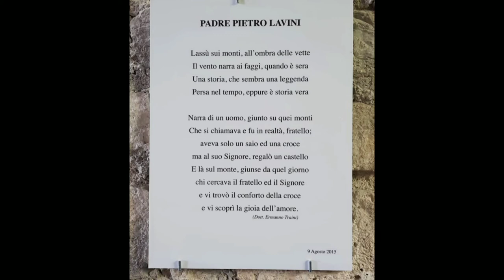Gole dell'infernaccio, la cascata nascosta dall'eremo di San Leonardo.(settembre 2020)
Escursione alla cascata nascosta del torrente Rio, affluente del Tenna, presso le gole dell'infernaccio in località Rubbiano a Montefortino in provincia di Fermo.

Arrivati all'Eremo di San Leonardo troverete una fontanella dove potrete dissetarvi.
Alla destra della stessa parte un sentiero che vi condurrà alla cascata.

Il percorso nell'ultimo tratto non è adatto a tutti, in quanto è particolarmente scosceso e si deve scendere e salire aggrappandosi alla vegetazione.

Buon divertimento.